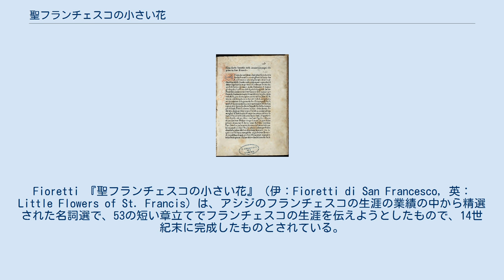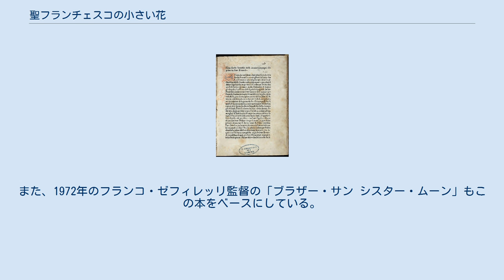聖フランチェスコの小さい花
Fioretti 『聖フランチェスコの小さい花』（伊：Fioretti di San Francesco, 英：Little Flowers of St. Francis）は、アシジのフランチェスコの生涯の業績の中から精選された名詞選で、53の短い章立てでフランチェスコの生涯を伝えようとしたもので、14世紀末に完成したものとされている。
無名のおそらくはトスカーナ地方の出身者の手になると見られるイタリア語のテキストは、ラテン語版によるものである。
この版の最古のものは1390年のものである。
ルーク・ウォッディング（17世紀のフランチェスコ会修道士で歴史家）は、このテキストをその名がActusに3度登場するサンタマリアのフラ・ウゴリーノの手になるものと推測している。
 アシジのフランチェスコの死後150年経って書かれたこのテキストは、聖人の生涯についての第一次資料としての評価は与えられていない。
しかしながら、これは彼の生涯についての最も人気のある解説書であり、フランチェスコと（兄弟ジネプロのような）彼に付き従う人たちの逸話、奇跡、敬虔な物語を伝えるものである。
これらの詩的なお話は、フランチェスコに従う人たちの誕生と発展に光を投げかけるものでもある。
実際、『小さな花』のなかに収められているいくつかのお話は、もっと古い文献の中にも出てくるものである。
たとえば、小鳥に説教するフランチェスコなど、Fra.マッセオも書いているし、イギリス人のロジャー・オブ・ウェンドーバーも1236年にこれについて書いている。
 この本は、フェデリコ・フェリーニが脚本を共同執筆し、ロベルト・ロッセリーニが監督した1950年の映画「神の道化師、フランチェスコ」の元になった。
また、オリヴィエ・メシアンの歌劇「アシジの聖フランチェスコ」の材料にもなっている。
また、1972年のフランコ・ゼフィレッリ監督の「ブラザー・サン シスター・ムーン」もこの本をベースにしている。
 ^ Madeliene L 'Engle, and W Heywood. The Little Flowers of St. Francis of Assisi. New York: Vintage Spiritual Classic, 1998